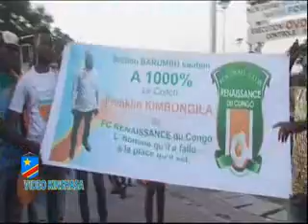BALABALA TOMBE FIBO NA FIBO SOMO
APRES FINALE YA RENAISSANCE BOTALA  SOMO